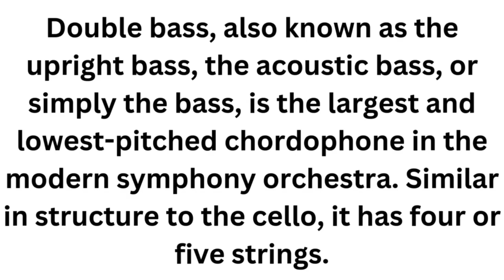Double Bass INSTRUMENT 2#